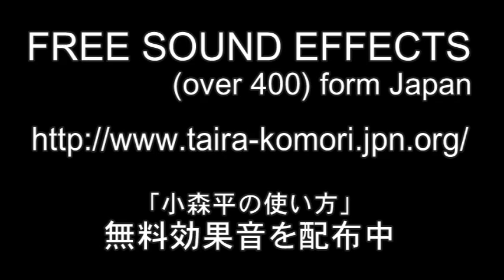Free Sound Effects （無料効果音）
About 1,800 free sound effects here. Enjoy my sounds!

完全フリー効果音を配布しています。「無料効果音で遊ぼう！」